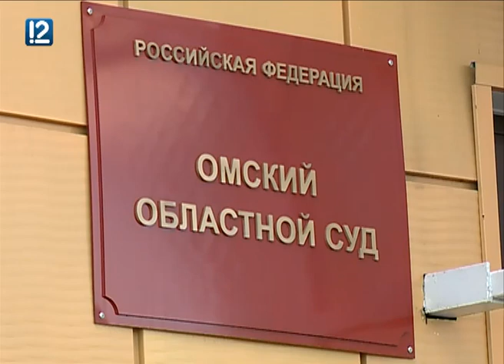Дело о двойняшках, появившихся на свет при помощи ЭКО, решилось в пользу матери